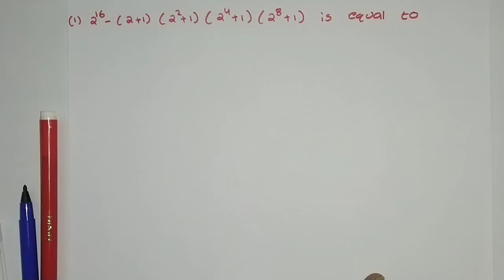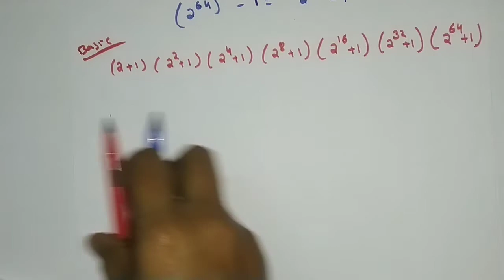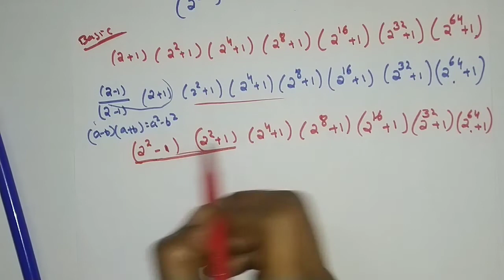Algebra in telugu (part 16)